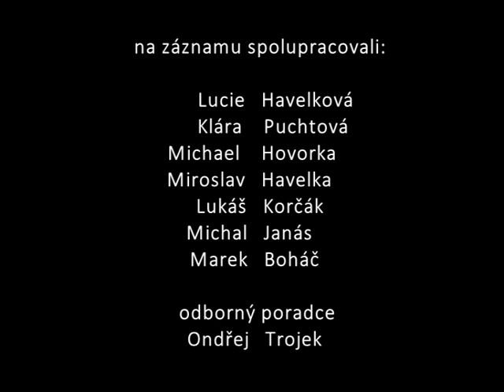Nezmaři & ZUŠ Vojtěch - Haleluja (12.10.2015)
Třicetičlenný sbor Základní umělecké školy Vojtěch byl hostem benefičního koncertu folkové skupiny Nezmaři. Populární českobudějovické kvarteto vystoupilo v pondělí 12. října 2015 v kostele sv. Vojtěcha ve Čtyřech Dvorech na podporu veřejné sbírky, jejíž výtěžek je určen k nákupu mikrobusu na zajištění akcí pro děti a mládež.

Děti si s Nezmary zazpívaly pět písní (Musíš jít dál, Hej, člověče Boží, Haleluja, Kdo si zpívá, má do ráje blíž, Není nutno), zaplněnému kostelu se představily i s písněmi Moje teta Sylva a Hodné štěně.

Záznam vyrobil Filmařský kroužek Salesiánského střediska mládeže České Budějovice - děkujeme! ;-)